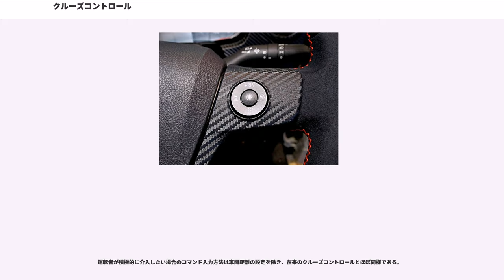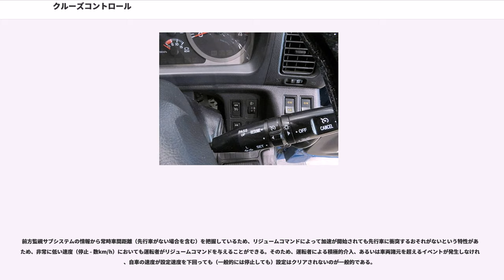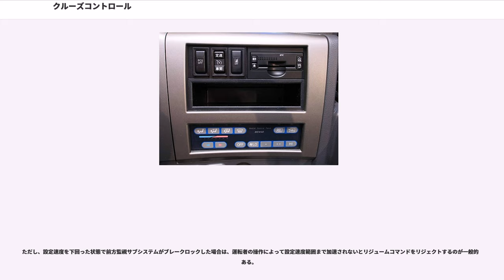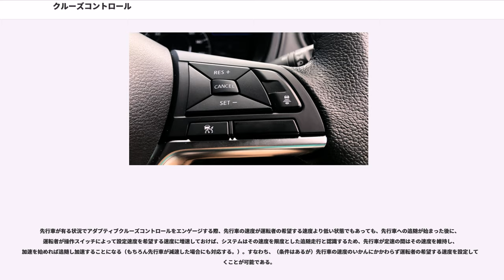クルーズコントロール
クルーズコントロール（Cruise Control）とは、自動車の付加機能もしくはその装置の名称である。オートクルーズとも称する。アクセルペダルを踏み続けることなくセットした一定速度を維持する機能であり、運転者の疲労軽減並びに同乗者の快適性向上に寄与する。1958年にクライスラーが自動車の定速走行技術として初めて導入した。

この項には、車間制御機能を合わせ持つアダプティブクルーズコントロール (Adaptive Cruise Control) に関する記述を含む。従来のクルーズコントロールはスロットルを制御するが、ブレーキまでは制御しない。一方、アダプティブクルーズコントロールではブレーキ制御も実施する。

なお、鉄道車両でも定速制御というほぼ同じ目的のシステムを持ったものが存在する。

通常、ステアリングホイール付近の位置にエルゴノミクスに基づいたボタンあるいはレバーを備えており、速度設定、増速、減速、解除を行なう。不用意にこれらのボタンやレバーに触れてしまうことで意図しない巡航運転が開始されることを防ぐために、マスタースイッチを持つ車種もある。速度設定と減速のための動作は、共通することがある。

クルーズコントロールには、設定可能速度範囲（例えば、40 - 110km/h）が存在する。この速度範囲において通常走行中に、ドライバーが速度設定指示をすれば、その速度が記憶され、定速走行が始まる。なお、作動速度範囲の上限を越える速度で通常走行中に速度設定指示がなされた際には、定速走行に移行しないか、あるいは設定上限の速度までゆるやかに減速した後に定速走行が始まる。

クルーズコントロールの下で定速走行中、ドライバーがアクセルペダルを踏めば増速する。この場合、速度の設定は上書きされない。したがってアクセルが離されれば以前記憶した速度までゆるやかに減速した後に定速走行が始まる。同様の走行中、増速指示を出し続ければ、ゆるやかに増速する。この場合は増速指示を止めた時点の速度が設定される。ただし、この際の速度がクルーズコントロールの作動速度範囲を超えている場合には、その上限の速度が設定される。定速走行中にドライバーが増速ボタンを短時間押せば、設定速度がある単位（例えばひと押しあたり1.5km/hなど）増加するものもある。

一般にクルーズコントロールは、ドライバーがブレーキペダルかクラッチペダルを踏むことや、解除ボタンを押すことによって解除される。追突事故を防止する目的で、先行車との距離などに応じて設定速度を自動調節するタイプのクルーズコントロールも存在する。定速走行中にドライバーが減速ボタンを短時間押せば、設定速度がある単位（例えばひと押しあたり1.5km/hなど）減少するものもある。

クルーズコントロールの下で定速走行中に速度セットをブレーキペダルやクラッチペダルを踏んで一旦解除した後、ドライバーがリジューム（復帰）スイッチを押せば、「以前記憶した車速」までゆるやかに加速あるいは減速された後に定速走行が始まる。ただし「以前記憶した車速」は、あるイベント（例えば車速が30km/h以下に落ちるなど）によってクリアされる。

1958年にクライスラーが、インペリアルに初めて採用した。日本車としては1964年に登場したトヨタ・クラウンエイトが、「オートドライブ」の名称でオプション装備として初採用した。

その後もごく一部の車種しか採用されなかったが、1981年に登場したホンダ・アコード以降、多くの車種に普及し、アフターマーケットのキットも販売されるようになった。近年、プリクラッシュセーフティーシステム搭載の乗用車の場合は後述するアダプティッククルーズコントロールを採用している場合がある。

1990年代になると、トラックにも大型車の機械式オートマチックトランスミッション車を中心にクルーズコントロールが設定されるようになる。トラックは積載時と空車時で総重量や走行抵抗が異なるため、アクセル開閉の“むら”を減らし省燃費運転を行うことを目的に装備される。シフトチェンジだけでなく排気ブレーキやリターダなどの補助ブレーキや衝突被害軽減ブレーキと連動可能な車種も存在し、2010年代からは大型観光バスにも設定されている。

「インテリジェントクルーズコントロール」、「レーダークルーズコントロール」、「全車速追従機能付クルーズコントロール」とも呼ばれる。

衝突被害軽減ブレーキには、先行車もしくは障害物との距離や接近率などを測定するための前方...